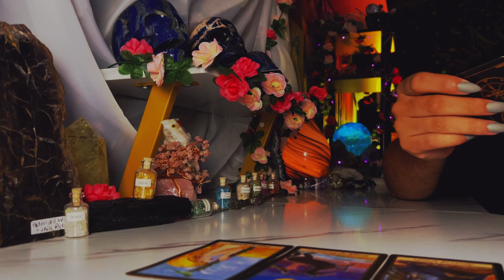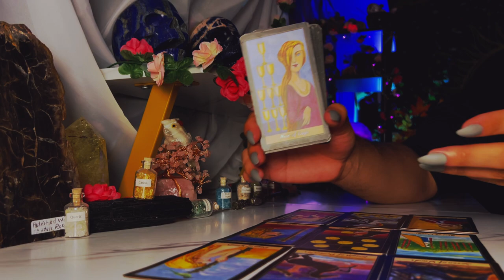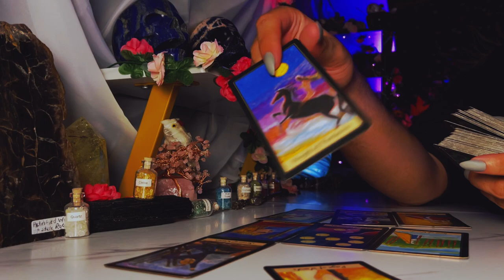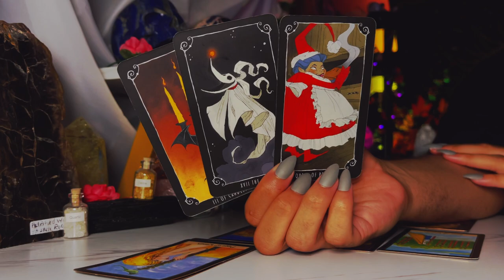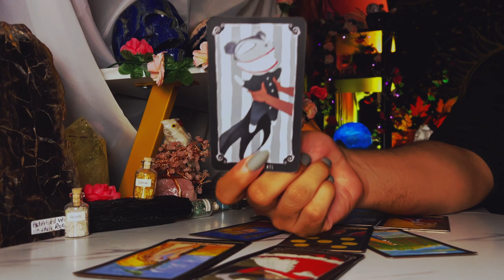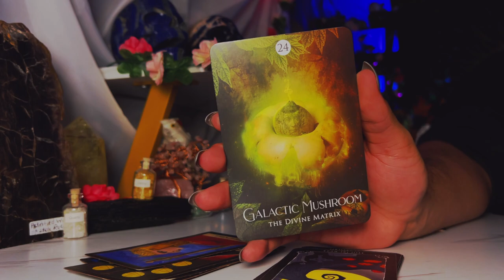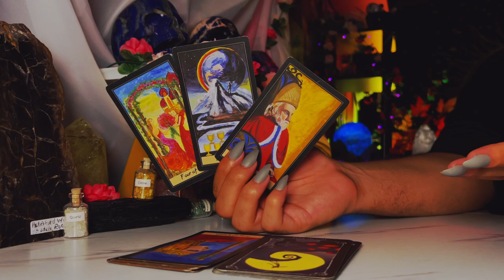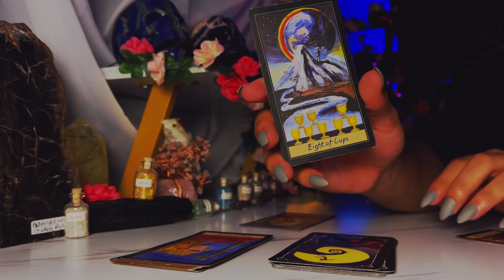Gemini ♊️ "OMG! I DID NOT Expect THIS to Happen!" August 15th - 21st Tarot Horoscope Reading Today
This is a weekly 2022 Tarot reading August for the Zodiac sign - Gemini for the week of August 2022. This weekly horoscope Gemini tarot reading covers the subjects of relationships & love, soulmate & twin flame connections, career, money & financial, and general overall tarot messages channeled from me & my spirit guides and ancestors. These weekly horoscope Gemini tarot readings also includes potential future predictions for Gemini. These weekly horoscope tarot messages are for ALL Geminis under the Sun, Moon, Rising & Venus zodiac signs for the week of August 2022

Introduction - 0:00
Person on Your Mind - 1:00
What You Need to Hear - 8:15
Gemini Tarot Predictions Today - 14:30

$SimplyVelca

🎵 Music Credits 🎶